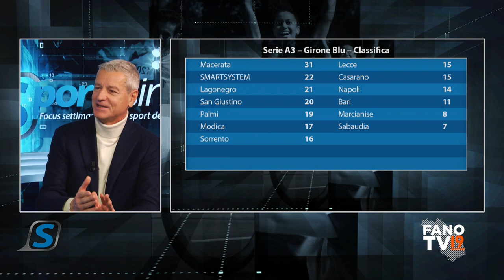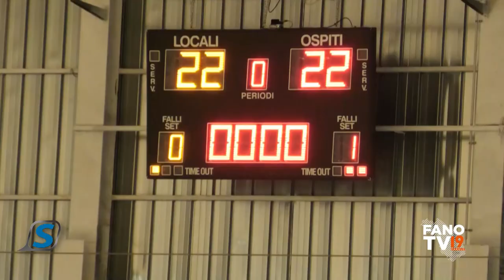Sportissimo - 19 dicembre 2023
Il maratoneta Massimo Sabatelli con il suo racconto dell'esperienza agonistica in Tanzania abbinata al volontariato per L'Africa Chiama nella puntata numero 29 di "Sportissimo", il settimanale di Fano Tv. Si parla anche di calcio e pallavolo,  con il ritorno alla vittoria di Alma e Smartsystem  e della prossima Fano International Volley Cup. Ospiti Simone Roscini e Marco Mantile insieme a Franco Mancinelli e Nicola Pierini, rispettivamente presidente e atleta di Arcieri Vega per il tiro con l'arco.